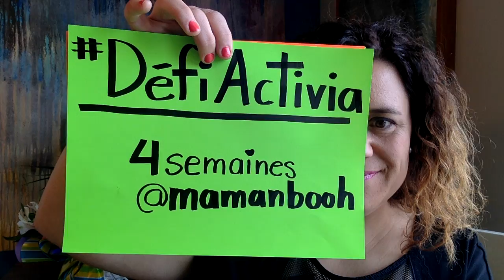DéfiActivia conclusion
Ah non! Le DéfiActivia, c’est déjà fini! Comment je me sens après un mois? Hum… Heureuse et fière, j’ai le sentiment d’avoir rempli ma mission, ce n’est pas rien!